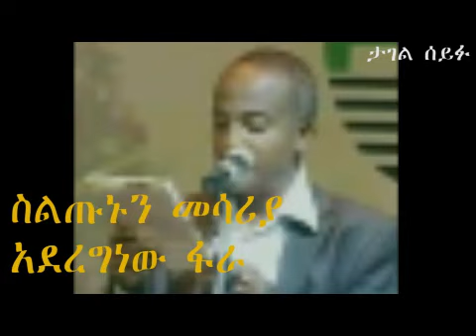ገጣሚ ታገል ሰይፉ ስለ facebook የገጠመው ድንቅ ግጥም።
ስልጡኑን መሰሪያ አደረግነው ፋራ ይለናል።